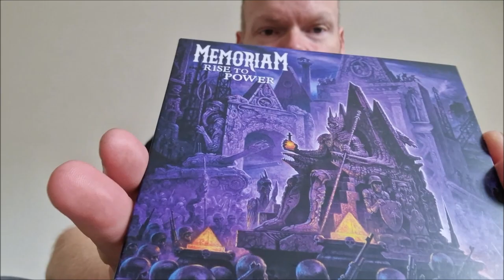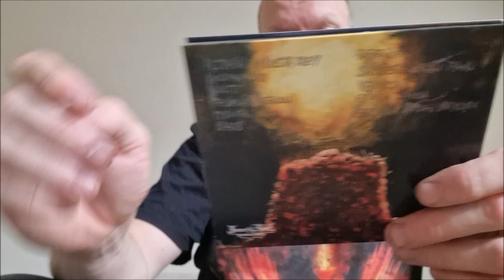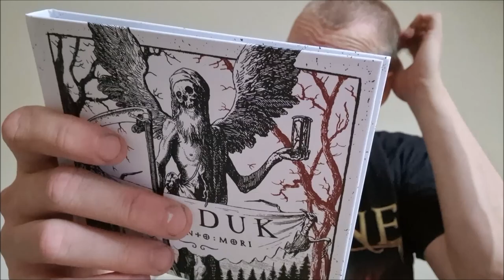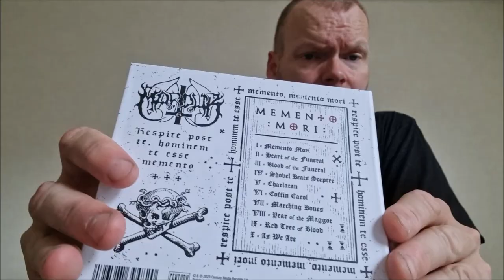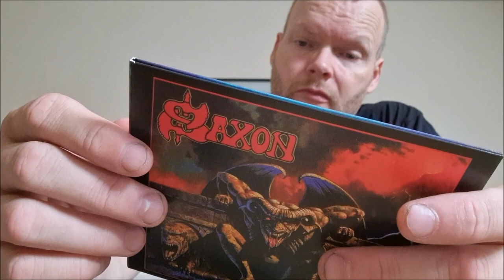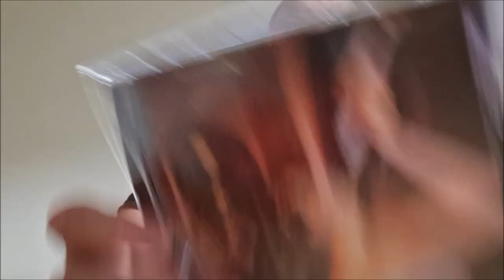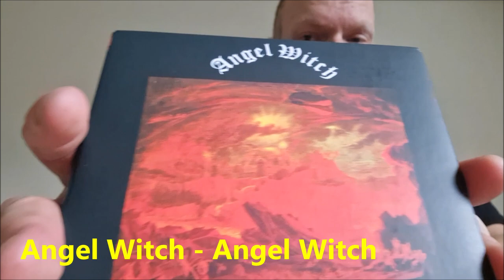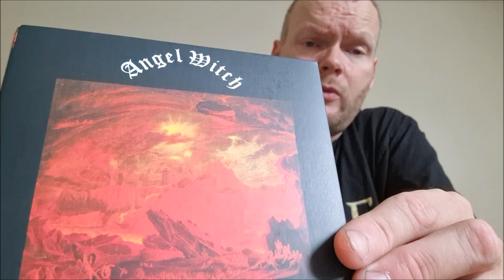The Power Of Metal | CD Update #151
CDs new in my collection.

Album shown:
Memoriam - Rise To Power
Azaghal - Alttarimme On Luistra Tehty
Marduk - Memento Mori
Be'lakor - Coherence
Saxon - Unleash The Beast
Helloween - Pink Bubbles Go Ape
Angel Witch - Angel Witch

We are free to use these songs in this video and monetize as well.